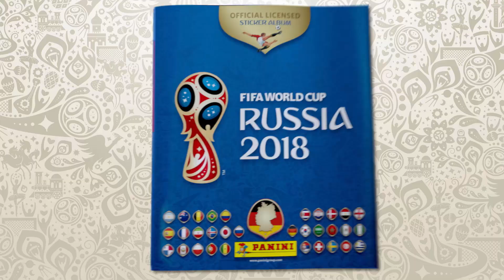FIFA World Cup Russia 2018™ Sticker Kollektion Werbespot 2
Nicht mehr lange und es ist soweit, das Sport-Event 2018, die FIFA Fußball-Weltmeisterschaft 2018™ startet! Die weltweit besten Fußball-Teams treffen aufeinander. Deutschland tritt als Titelverteidiger im Turnier an - die Fans können sich auf spannende Spiele und grandiose Fußball-Momente freuen.

Exklusiv von PANINI gibt es dazu die offizielle Stickerkollektion in freudiger Erwartung auf den Start des Turniers! Insgesamt 682 Sticker zum Sammeln und Tauschen beinhaltet die Kollektion!